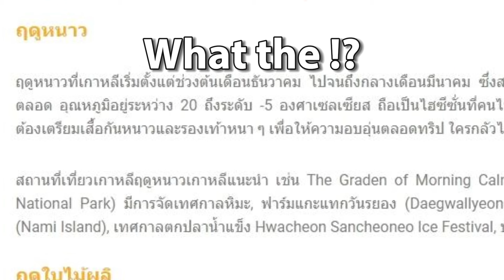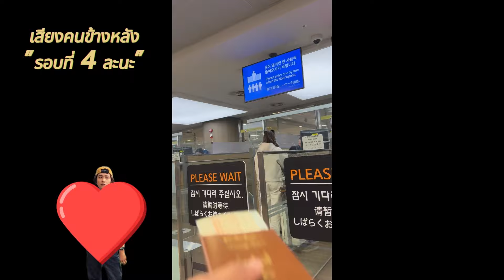เกาหลี เกาใจ วัยรุ่น korea